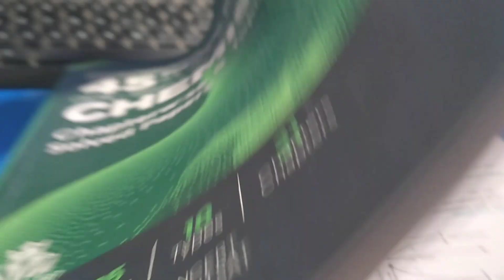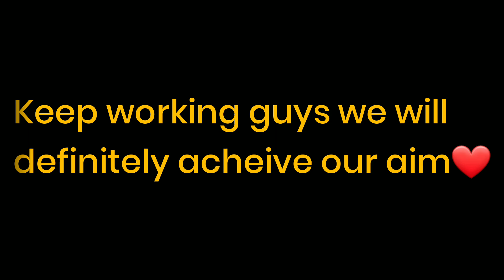AN HONEST DAY IN THE LIFE OF AN IIT JEE ASPIRANT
A DAY IN THE LIFE OF IIT JEE ASPIRANT

THINGS I USE FOR MY JEE PREP:-

Spiral Notebooks

Rough Notebooks